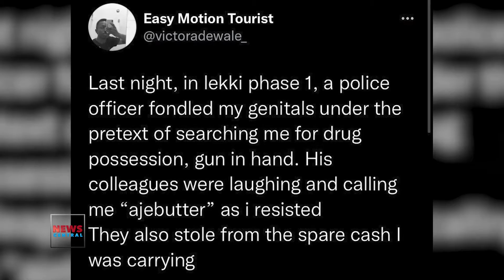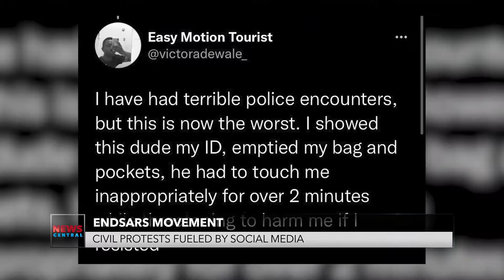EndSars Movement: Civil Protests Fueled by Social Media